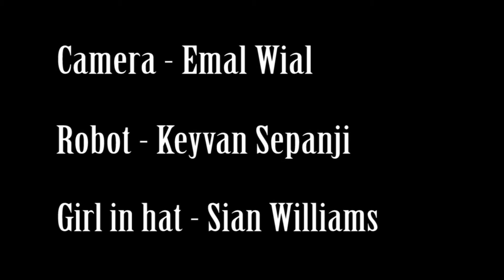One take Political issue - Sian Williams